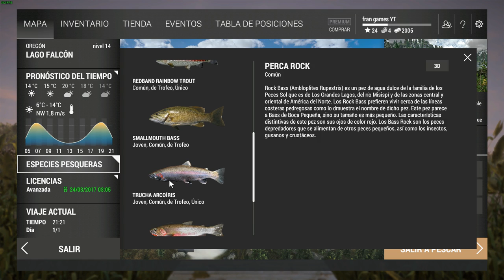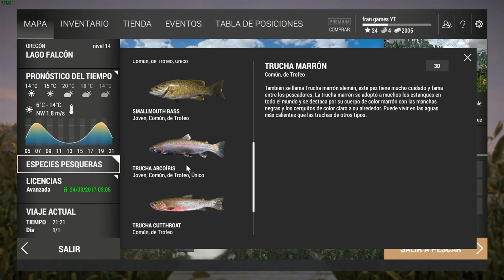Fishing Planet #7 - Lago Falcon / Oregon - Truchas de Trofeo - Tutorial - Español 1080p / Directo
CODIGO - JPKTDI46TE

◥◣◥◣◥◣CONTACTO◥◣◥◣◥◣

◥◣◥◣◥◣LOS JUEGOS DEL CANAL AL MEJOR PRECIO◥◣◥◣◥◣

Lα cσpiα dε εstε vidεσ,
sεяα dεnunciαdα.
ORIGINAL

►FranHR ★ Youtuber